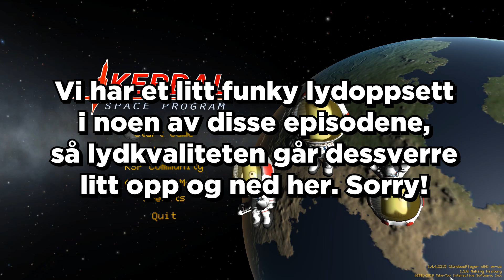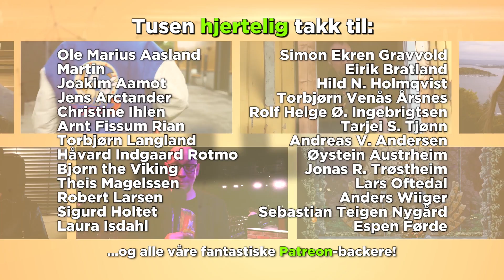PLAYtreon: Kerbal Space Program med Morten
Morten, også kjent som Bjorn the Viking, har tatt turen til Oslo for å hilse på Rune og Karl. Med seg har han et simulatorspill han mener Level Up-redaksjonen bør teste; Kerbal Space Program. Det er på tide å reise til månen.